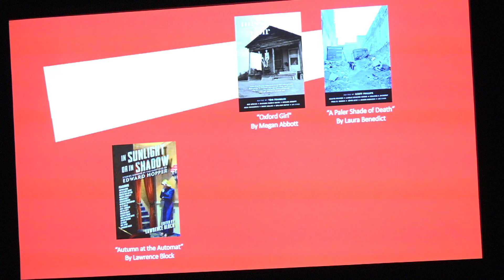2017 Edgar Awards - Best Short Story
Best Short Story - “Autumn at the Automat” – In Sunlight or in Shadow - Lawrence Block